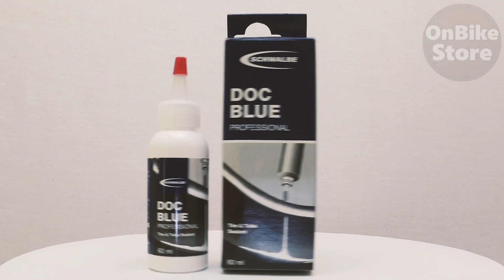Schwalbe Doc Blue 60 ml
New Doc Blue: Now even better formulated for Tubeless conversions. Produced by Stan´s NoTubes! It can also be used as a puncture potection preventative for bicycle tubes, tubular tires and standard Tubeless systems.
Usage

60 ml/tire (Race bike 30 ml). Effective ca. 2-7 Months. Thereafter dries to a rubber film. Can be renewed
Only suitable for tubes with a removable valve core
Not effective on large defects (cuts/bursts)